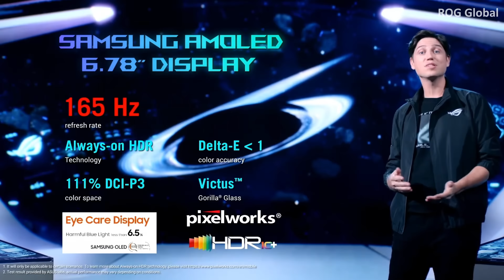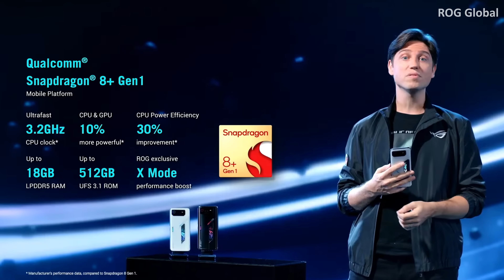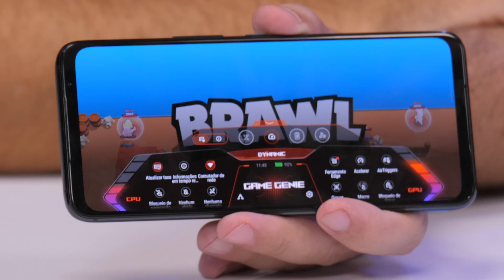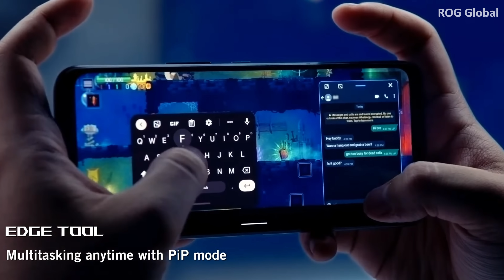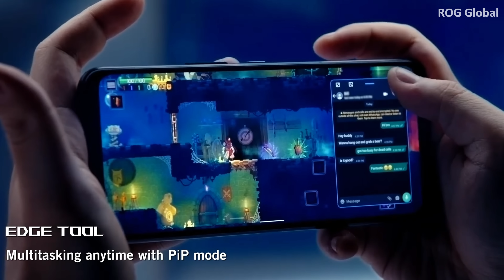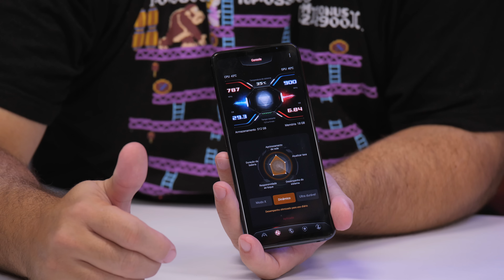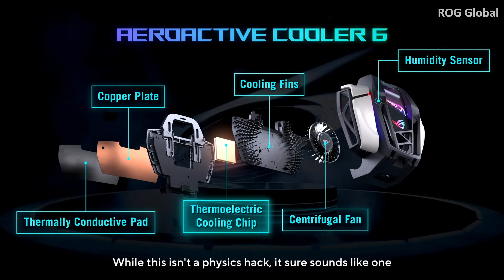ESSE É O NOVO ROG PHONE 6 PRO!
Neste vídeo trazemos um "hands on" do lançamento do dia: o novo ROG Phone 6, com a participação de Marcel Campos, da Asus!

00:00 - Lançamento do ROG Phone 6
01:53 - Design
03:25 - Desempenho
04:11 - Câmeras
04:35 - Conectividade
05:21 - Preços lá fora
06:18 - Semi Hands On
15:33 - AeroActive Cooler 6
17:49 - Disponibilidade no Brasil?